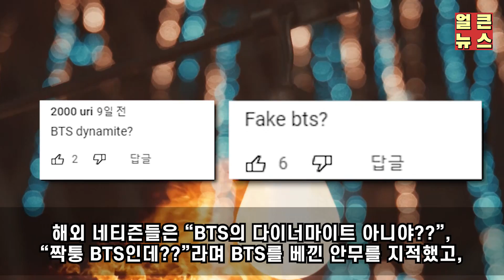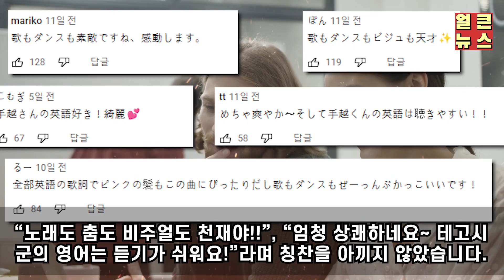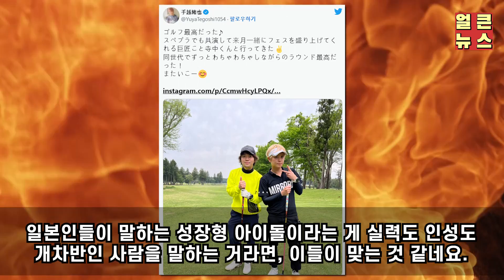한국 개무시하던 일본 탑아이돌, 신곡 공개하자마자 대참사난 이유 ㅋㅋ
이번소식은 '한국 개무시하던 일본 탑아이돌, 신곡 공개하자마자 대참사난 이유 ㅋㅋ' 입니다.

감사합니다.